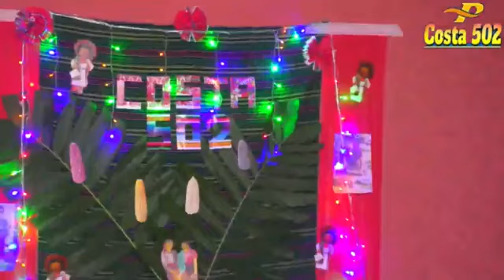10 de agosto de 2024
Aldea Tzampoj. Celebración del Día Internacional de los Pueblos Indígenas.